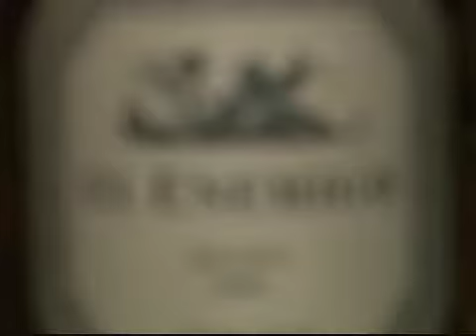Ángulos: Programa 132, 08 de marzo de 2013 (parte 2)